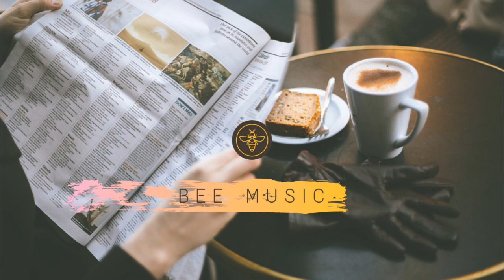Jazz Cafe Music| Jazz Vocal | Shanghai Teahouse ~ Chinese Tea [No Copyright Music]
Bee Music is the safest YouTube channel dedicated to promote vlog no copyright music and creative commons music for content creators

isakuya
東方 (touhou) - [Jazz Vocal] Shanghai Teahouse ~ Chinese Tea